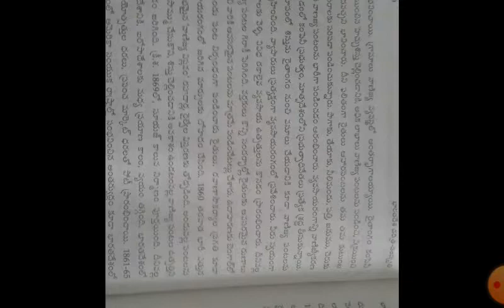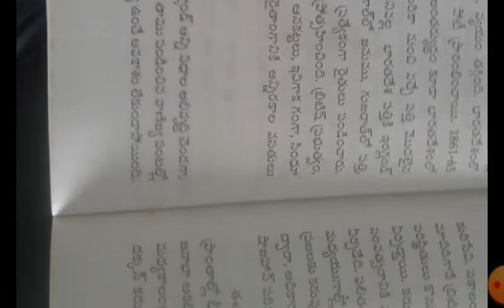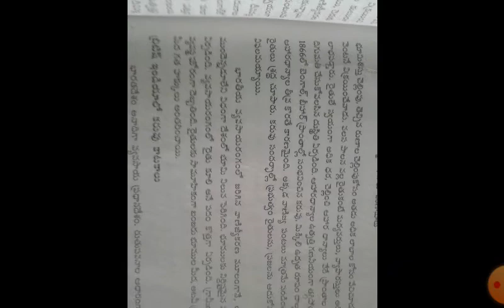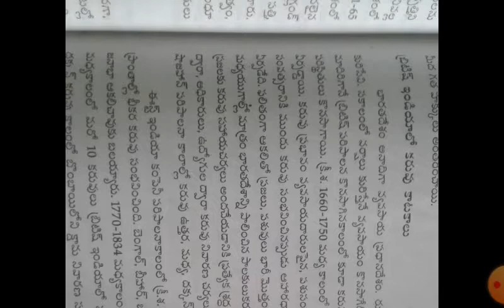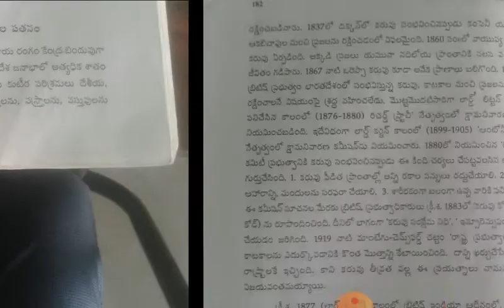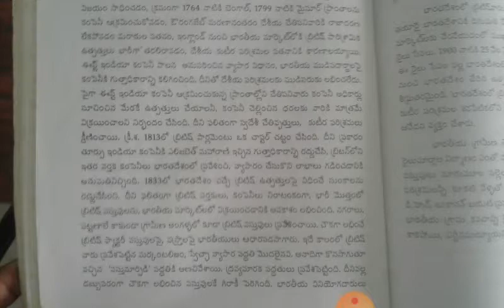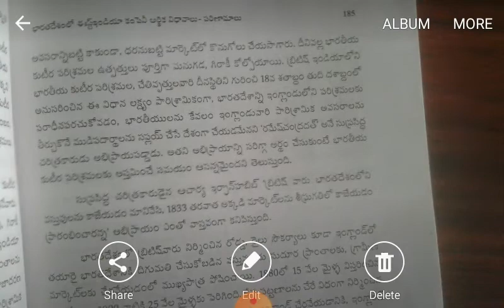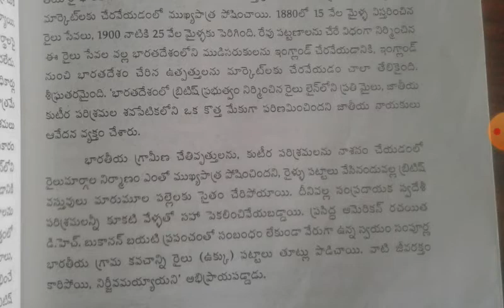Commercialization and Agriculture IInd Year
Commercialization and Agriculture IInd Year. by G. Padmalatha Lecturer in History. S.K.S.D. Mahila Kalasala UG&PG(A), Tanuku